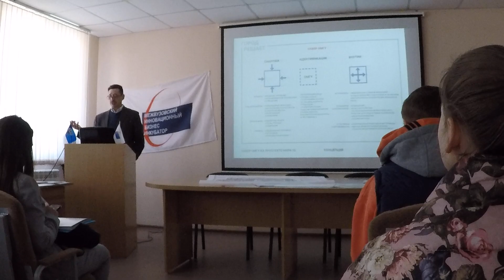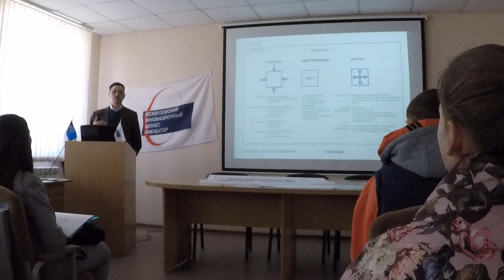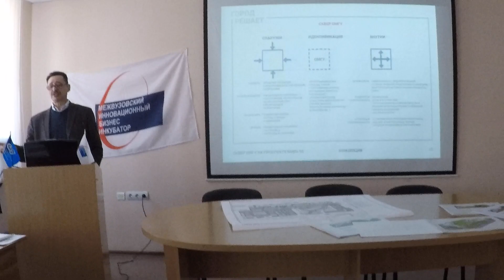Концепция "Сквер ОмГУ". Часть 1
Проект "Город решает: развитие общественных пространств". Презентация концепции "Сквер ОмГУ": архитектор Олег Фрейдин.
Проект выполнялся при поддержке Фонда президентских грантов в 2019 году. Ассоциация ЭКОМСК